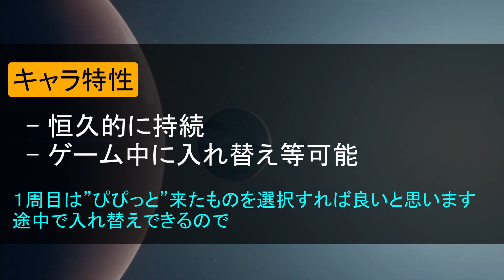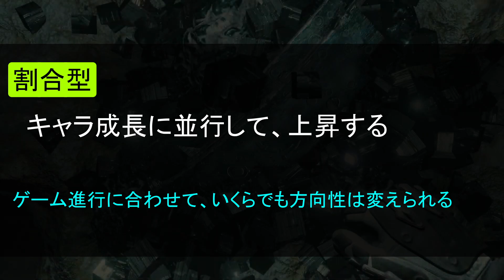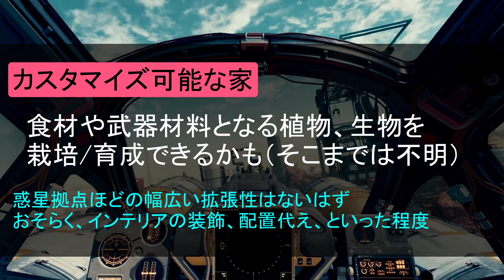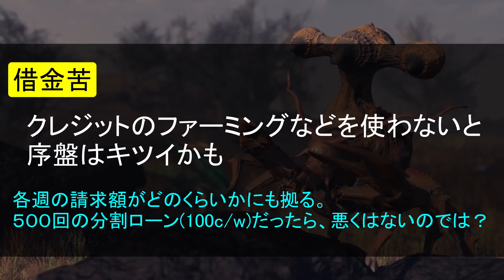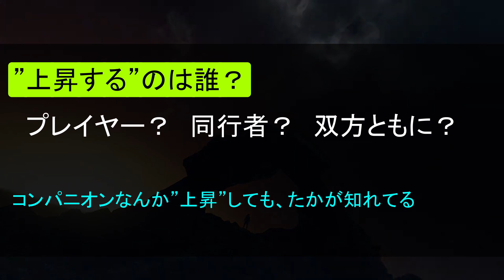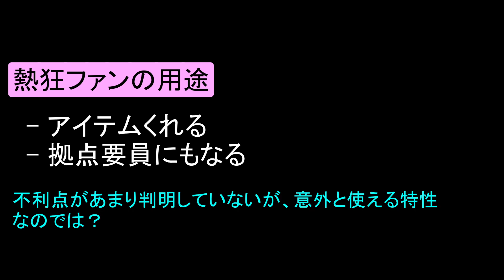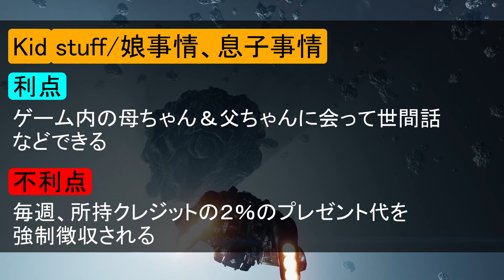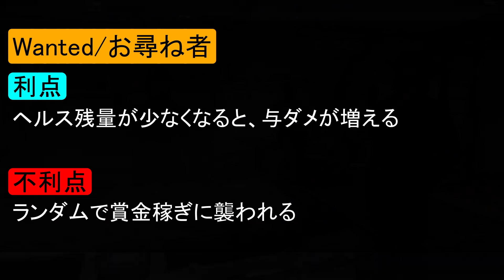スターフィールド発売前『キャラ特性（トレイツ）に関して』パート２/ Starfield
現地時間の2023/06/10にX-boxむけに用意されたスターフィールドのショーケースから、ゲームシステムやロアなどを紹介＆考察してみたいと思います。

今回は、キャラ特性（トレイツ）についてです。
■取得自由なキャラ特性
エイリアンDNA
夢のマイホーム
仲間との同調
崇拝された英雄
息子、娘として
お尋ね者

～　BGM、音源
Sci-fi系
Free Sci Fi Music for videos  Evolution
SciFi Music for YouTube videos  NO COPYRIGHT

BGM全般 - 音楽のタマゴ / Ontama
Once and for All - Ian Post
Celebration - Alexander Nakarada
Howling at the Moon Instrumental